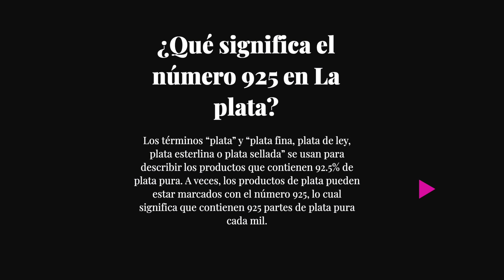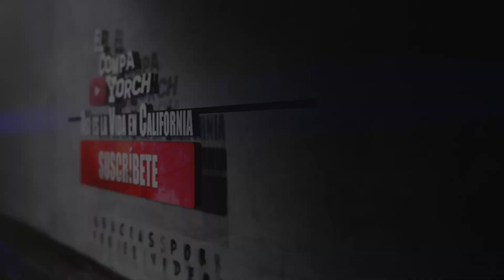Plata de Taxco Guerrero : Los Angeles CA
Disfruta la vida y serás muy feliz

Hola amigos, gracias por seguirme…Saludos cordiales!..

Me llamo Jorge.

Empecé a hacer vídeos de YouTube para pasar el tiempo cuando comenzó la pandemia del coronavirus.